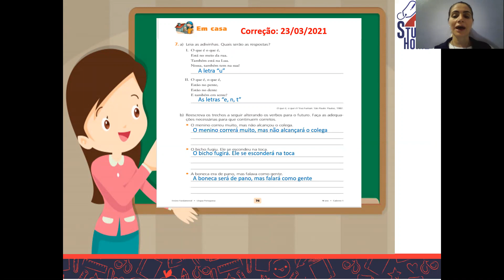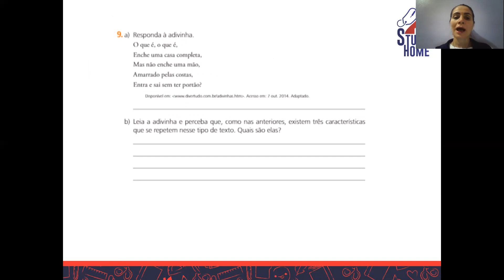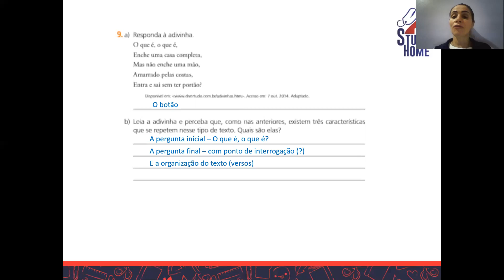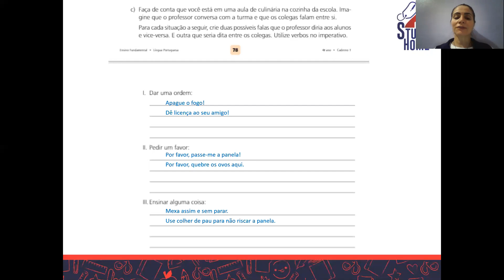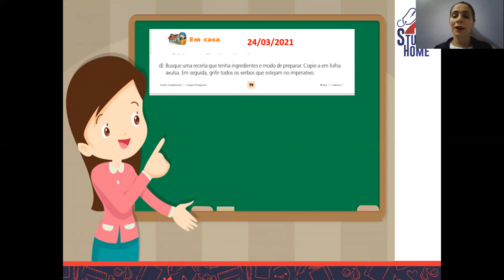4o. ANO- LÍNGUA PORTUGUESA 24/03/21